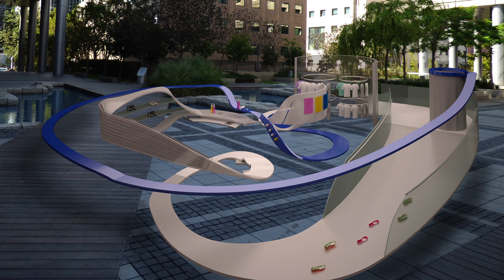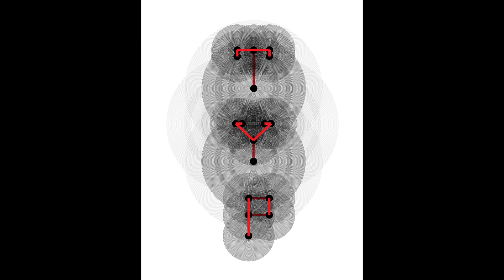Best of Shenkar 2016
Academic highlights from the Azrieli Faculty for of Design @ Shenkar 2016